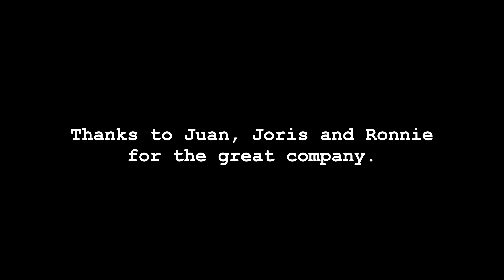Photographing wild muskox in Norway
Im back in Norway, this time im going to photograph wild muskox and we have one of the best guides to find them, Evan! He has been guiding people here on Dovre for eleven years. I would highly recommend him if you consider going here!

Big thanks to Juan, Joris and Ronnie for the company on this trip, Im already looking forward coming back here again!  Check them out !